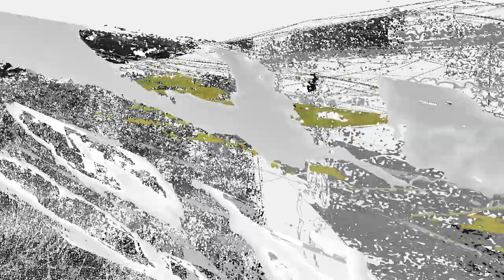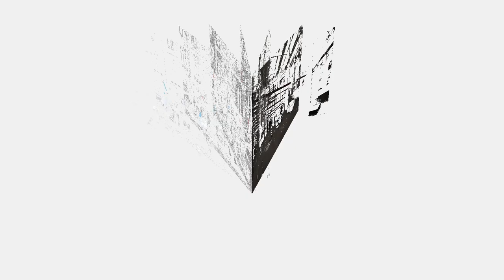DSC Landscape Architecture student images for OpenDay